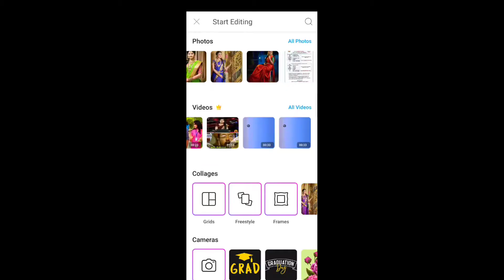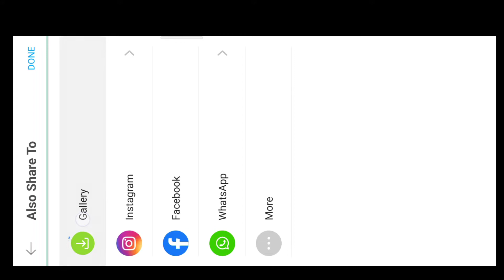How to edit Color Grading PicsArt | PicsArt photo Editing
Hello Friends, welcome back to another exciting tutorial, in this tutorial I show you How to Make Trending color grading photo, watch carefully and hope you learn something new today.

Friends every video of this Channel make with Love ,so don't forget to leave a like and if you want to get more awesome Tutorial like this then Subscribe and tap the bell icon to get videos 1 st from this channel.

Channel subscriptions:-

All Content used is copyright to ONE MAN EDITING . Use or commercial Display or Editing of the content without Proper Authorization is not Allowed.

🥰SUPPORT
🙏DAILY UPLOADE

For contact Follow Us On Instagram pages in ( Any Question here ) Note : If you Like my videos "subscribe" button to Support me, your supports encourage me to do and give more things.